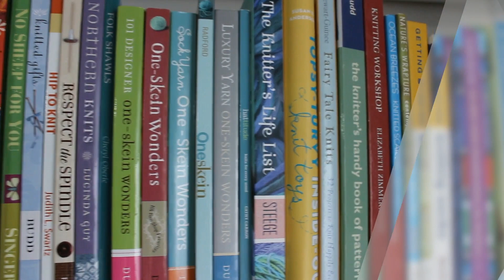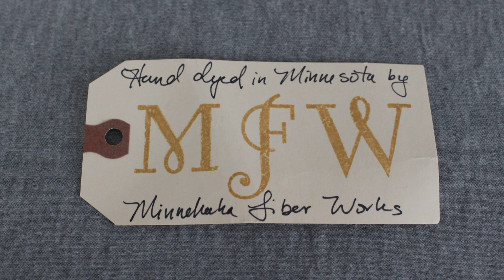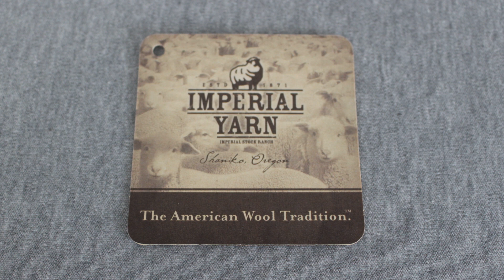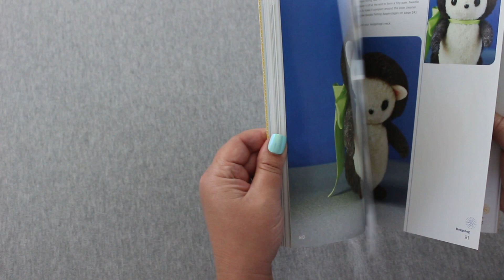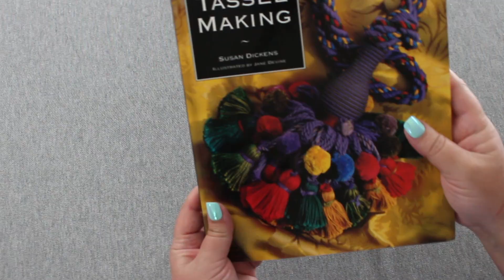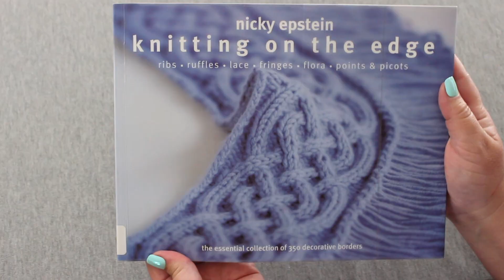EMBELLISHING YOUR KNITTING WITH POMPOMS, TASSELS, AND FRINGE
In this video I discuss the history of passementerie (the production of different kinds of trims), including pompoms, tassels, and fringe.  I also demonstrate how to make each of these embellishments and provide some ideas for book resources if you're looking for inspiration and instructions on how to create projects with pompoms, tassels, and fringe.  Before going into the classroom, I talk about the knitting retreat I attended last weekend and show some finished objects that graduated this week!